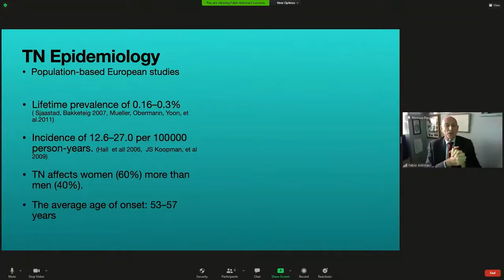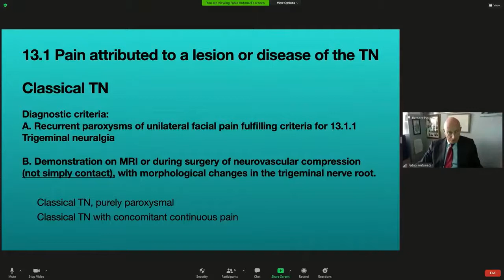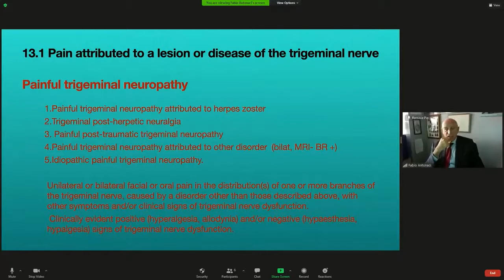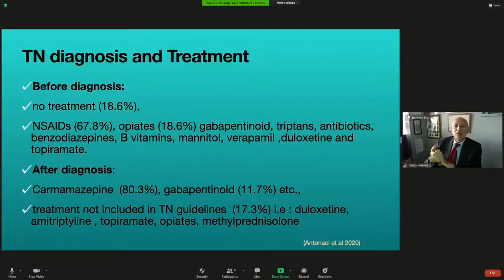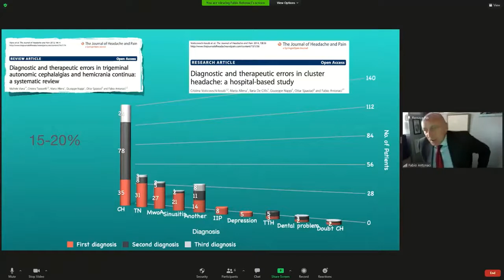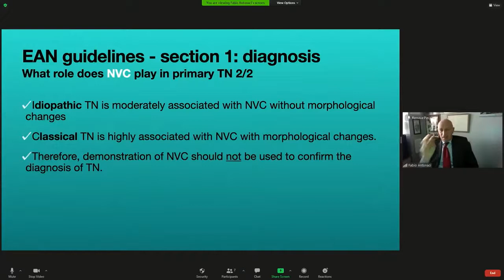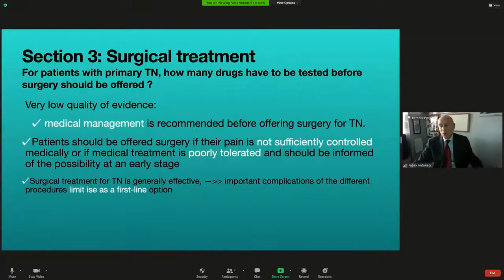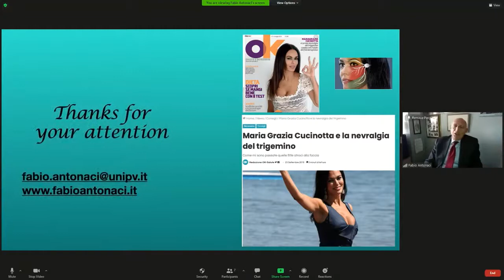From therapeutic mistakes to the new guidelines in Trigeminal Neuralgias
Trigeminal neuralgia: frequent diagnostic and therapeutic mistakes to avoid. The new European guidelines help a better approach to the patient. Lecture from the Bulgarian Congress of Neurology